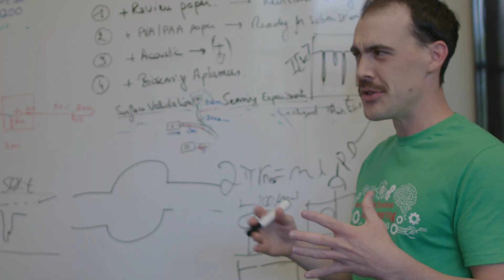ESE Day 2023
The Preston M. Green Department of Electrical & Systems Engineering at the McKelvey School of Engineering hosted its second annual ESE DAY which celebrates the impact of our students and faculty in 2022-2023.